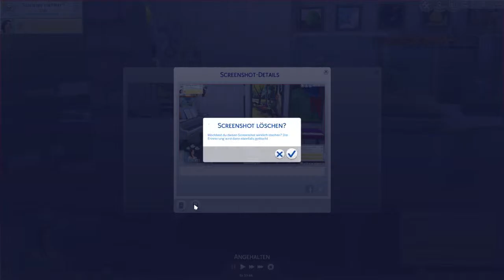Mouse is holding Nova awake | Let's Play Together Die Sims 4 #44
Ich: 1b0c5fb8
Mein Cousin: 386c7b96
Zweitaccount: 18411889